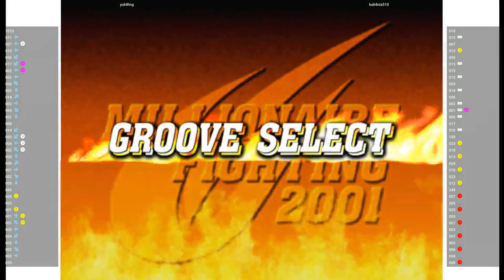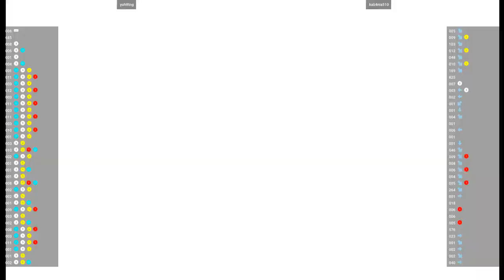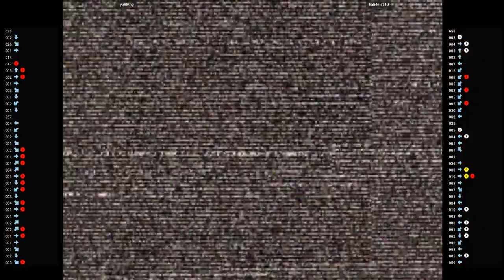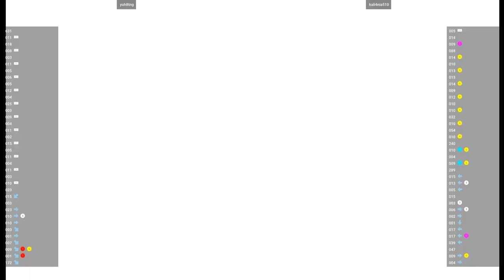CVS2 🕹 yuh8tng VS kali4nia510